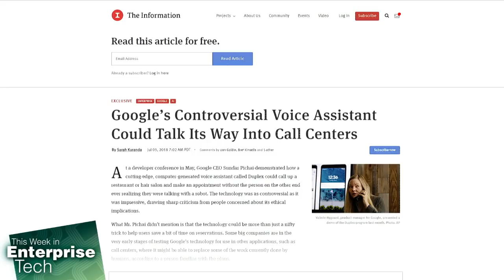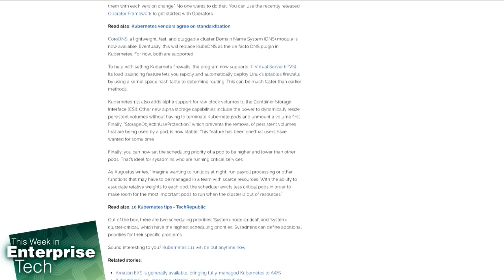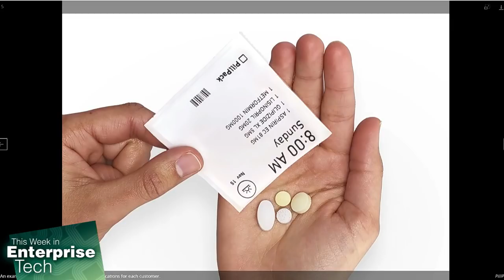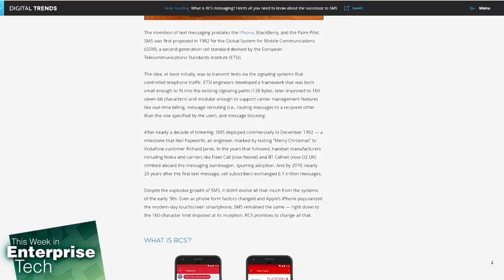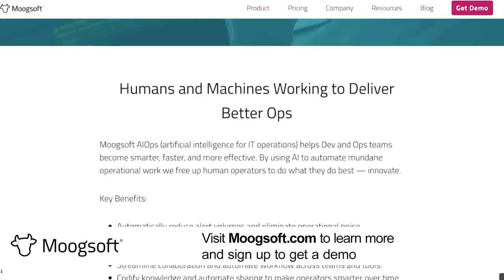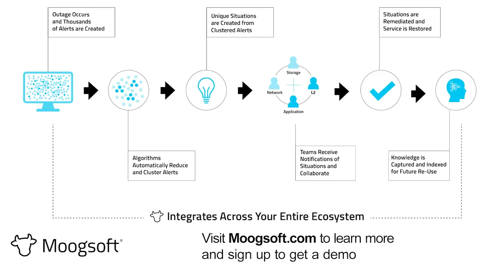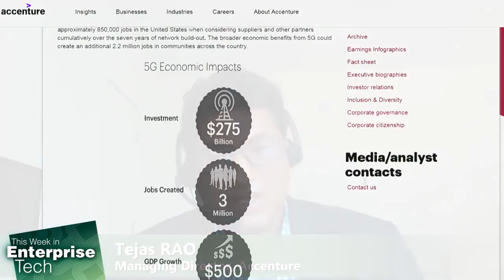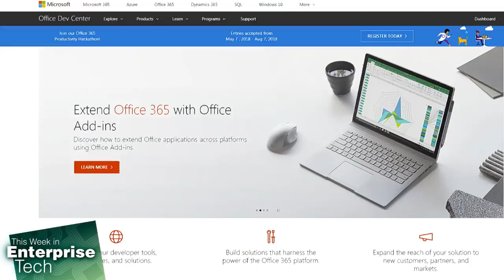This Week in Enterprise Tech 298: Accenture and 5G Deployments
Accenture's spin on where 5G is going
A small number of mobile operators are planning to launch pre-standard trial 5G networks as early as 2017, and 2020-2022 is generally cited as the timeframe for the broader launch of commercial networks that conform to international standards. We have Accenture on the show to share their crystal ball with us on where they think 5G is now and the near future.